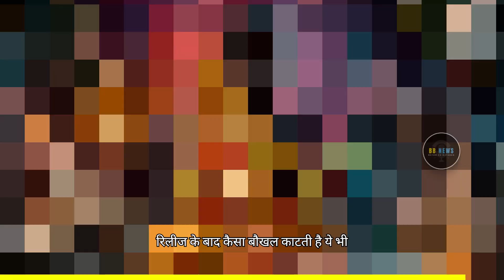Is Bhool Bhulaiyaa 3 the Ultimate Horror Comedy?